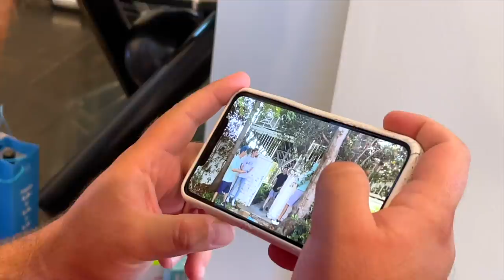David Dobrik is Scared of Ghosts at the Team RAR House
In episode 128 of Carter’s Life, @CarterSharer Carter Sharer and @teamrar6854 Team RAR (@baileypayne Bailey Payne, @RyanPrunty Ryan Prunty, @StovesKitchen Stove’s Kitchen, @LizzyCapri have the vlog squad (@DavidDobrik @jasonnash @UGHITSJOE @carlyanderin @ZaneHijazi @HeathHussar @ZaneAndHeath @scottysire @NickAntonyan @toddysmith @CorinaSmithOficial @mattrking @joshpeck and more come over to the team RAR house and explore the haunted team rar mansion. The vlog squad wants to join team RAR and carter shows david dobrik his haunted secret closet where ghosts live. If you enjoyed ep 128 of carters life comment